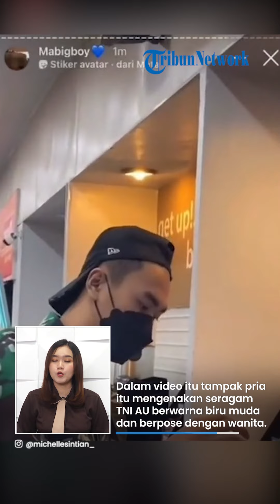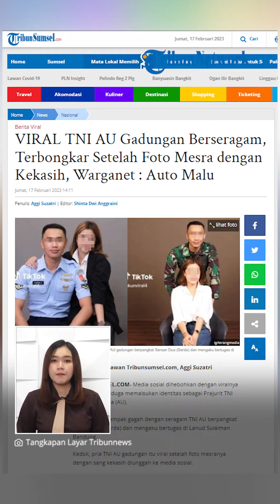TNI AU GADUNGAN TERBONGKAR Imbas Foto Mesra dengan Kekasih Viral, Ini Identitasnya Aslinya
Ia mengaku menjadi TNI AU berpangkat Sersan Dua (Serda) dan bertugas di Lanud Ngurah Rai.

Dalam video itu tampak pria itu mengenakan seragam TNI AU berwarna biru muda dan berpose dengan penuh percaya diri dengan sang kekasih.

Sementara sang wanita mengenakan kemeja putih dan blazer berwarna hitam.

Keduanya melakukan beberapa pose mulai dari duduk berdampingan, bergandengan tangan, saling bertatapan hingga gendong-gendongan.

Tak hanya dengan satu seragam, si pria itu pun bahkan tampak mengganti seragamnya dengan seragam hijau loreng khas TNI.

Sekilas memang tak ada yang aneh dengan foto keduanya.

Namun setelah ditelusuri kebohongan pria tersebut terungkap setelah seorang pemilik akun TikTok @indrasukmana menunjukkan obrolan sejumlah TNI AU yang bertugas di Lanud Ngurah Rai.

“Letting berapa ya mas?”

“Siap ijin danru mohon maaf ada apa”

“Mf letting dan dinas dmn ya?”

“Saya di lanud ngurah rai bang ijin”

"Ijin bang maaf itu saya photo dadakan juga gada rencana photo"

"Kalo soal masalah sabuk saya minta maaf ijin bang"

"Di bagian apa?" "Kamu letting brp ya dek?" "Saya di kal bang ijin” “Saya lettingan 2020 bang 45 ijin"

"Maaf abang letting berapa ijin bang"

Pemilik akun itu mengaku tak mengenal sosok yang diketahui M. Saepul D.

Tak sampai di situ, pemilik akun juga mengunggah video yangmemperlihatkan sejumlah TNI AU yang bertugas di Lanud Ngurah Rai.

Namun tak ada dari mereka yang mengenal sosok M. Saepul D yang juga mengaku bertugas di Lanud Ngurah Rai.

Belum ada konfirmasi resmi dari TNI AU, baik terkait legalitas pria tersebut atau tindakan ke depan soal viralnya foto itu.

(Tribun-Video.com/TribunSumsel.com)

Artikel ini telah tayang di TribunSumsel.com dengan judul VIRAL TNI AU Gadungan Berseragam, Terbongkar Setelah Foto Mesra dengan Kekasih, Warganet : Auto Malu,
Penulis: Aggi Suzatri | Editor: Shinta Dwi Anggraini